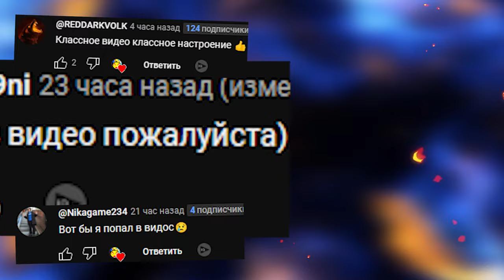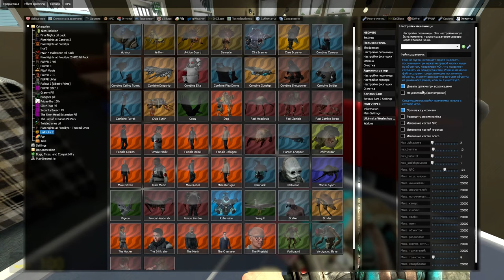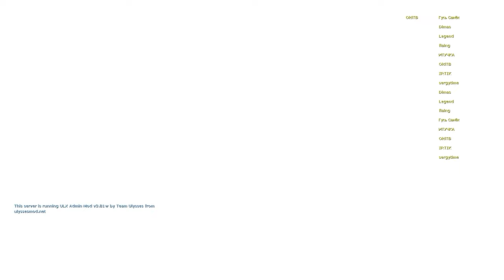У МЕНЯ ДОМА ЗАВЕЛИСЬ ХЕДКРАБЫ ВЕСЕЛИМСЯ В ГАРРИС МОД GMOD ► Garry's Mod